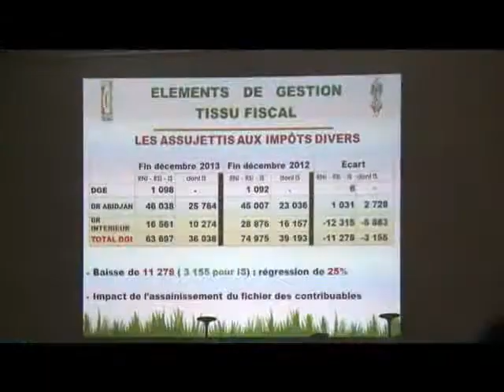Economie: la DGI se prépare à retrouver 1588 milliards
Économie: la DGI se prépare à retrouver 1588 milliards